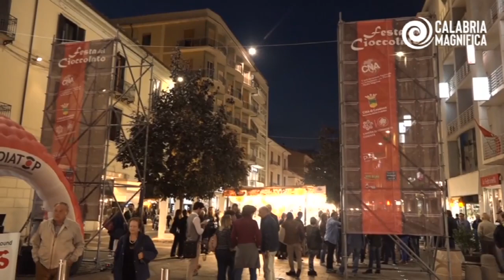Grande successo per la Festa del Cioccolato a Cosenza | servizio tv